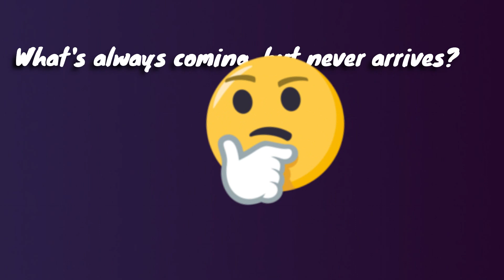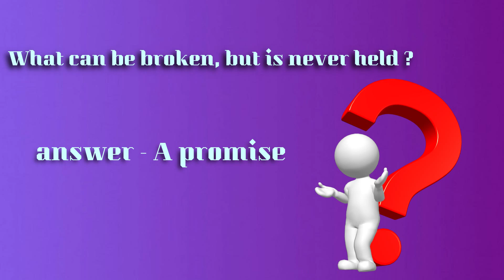What is always coming, but never arrives - common sense test - tricky questions and answers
Tricky Questions And Answers That Will Beat Your Brains Out !

List of clever, tricky questions will have you and your friends scratching your heads and wondering just how intelligent you are. They are fun to use at a party, with your colleagues at work, or in a classroom. Teachers, camp counselors, and entertainers will love my list of tricky questions. :) :) :)